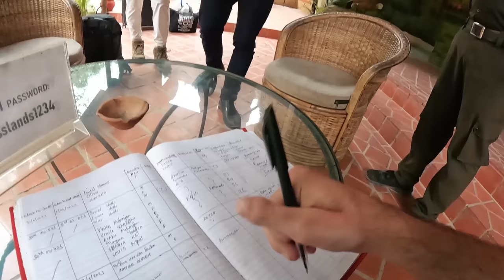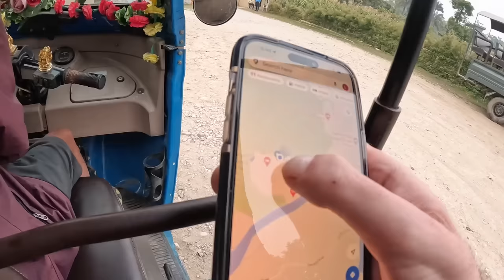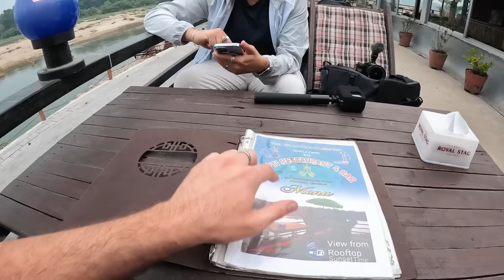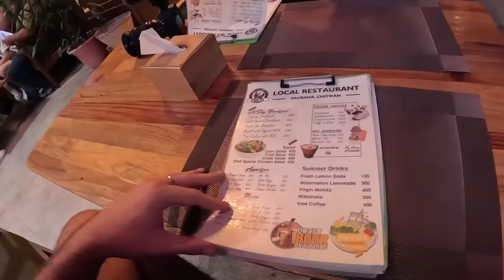I Finally Arrived to Nepal🇳🇵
Nepal 🇳🇵 ➖ After many years of traveling around the region of South Asia, I have finally made it to Nepal. A country nestled between the giants of India and China, yet still able to provide a once-in-a-lifetime experience for those who visit the country. After being sick for a few days in the capital Kathmandu, I embarked on a road trip through the treacherous roads of Nepal to make it to a city called Chitwan.

 *TIMESTAMPS*
00:00 Introduction
01:10 Meeting with my friend
02:37 Road trip
02:57 Stop over
06:34 Road trip
08:27 Suspension bridge
14:38 Road trip
19:24 Green Mansion
26:06 Room review
28:50 Swing
30:25 Tuk tuk ride
35:07 Chitwan National Park